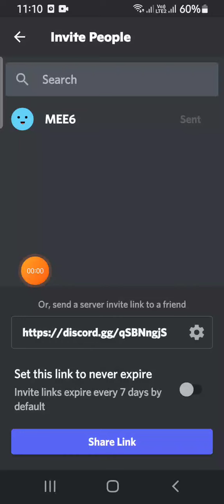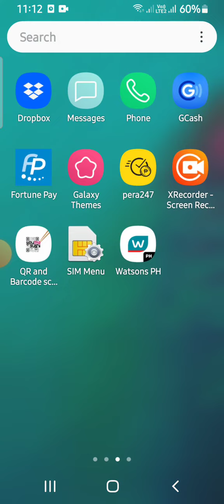pls can you join my discord server?